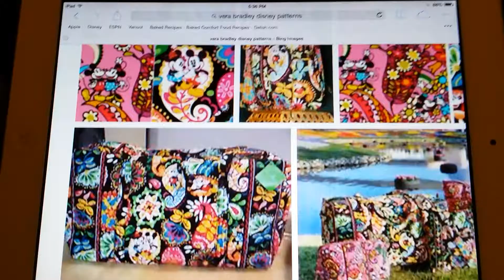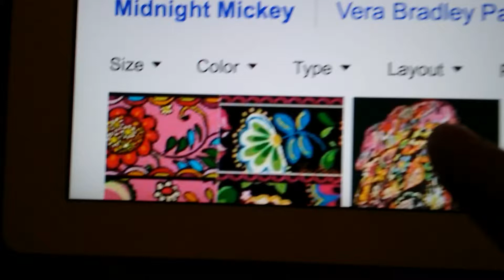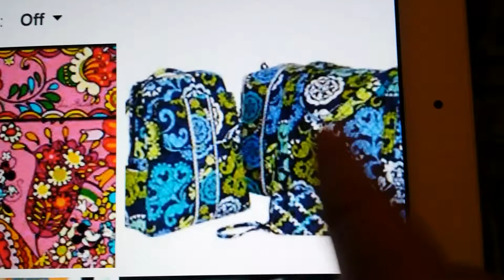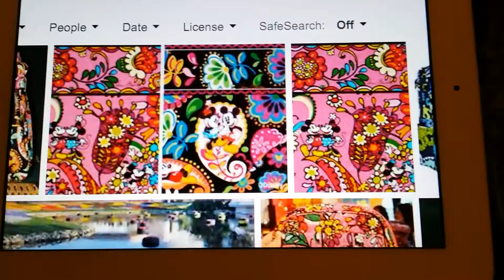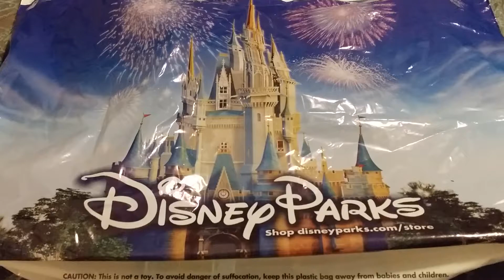Vera Bradley Disney Haul June 2014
Here's a souvenir for me when I recently went to Epcot.